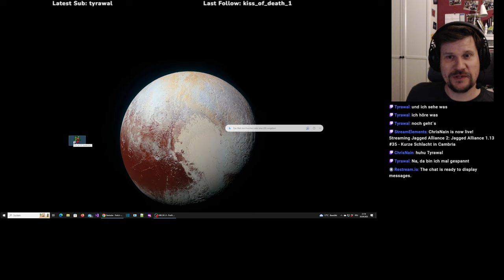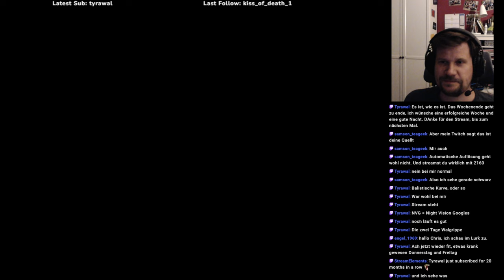Jagged Alliance 1.13 #35 (F09) - Verminte Universität